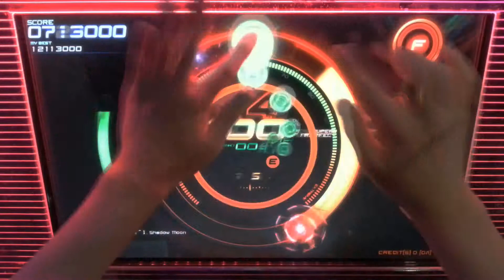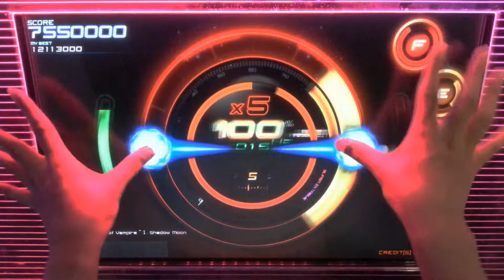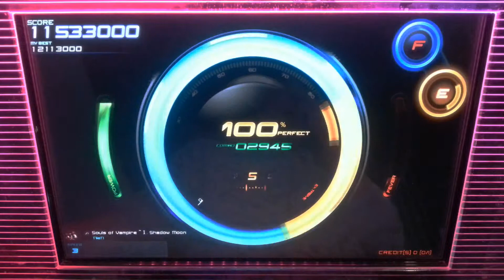[Beatcraft Cyclon] Souls of Vampire ~Ⅰ. Shadow Moon (S1)